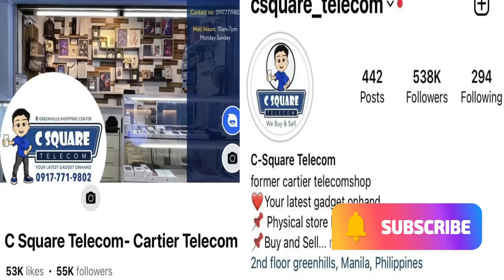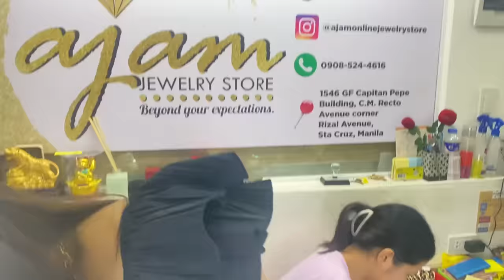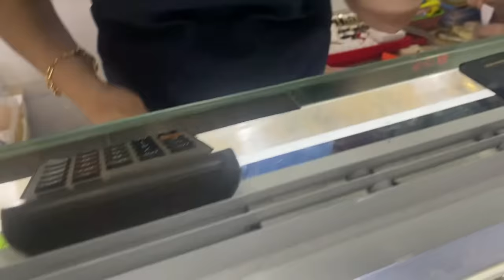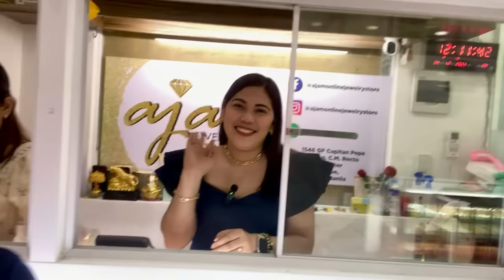2023 PRICELIST NG GOLD SA C.M RECTO "AJAM JEWELRY STORE| Trendy & Affordable 100% LEGIT *MUST WATCH*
Just follow these steps:
1️⃣ FOLLOW C-Square Telecom IG and FB page &

2️⃣TAG 3 of your friends. *tag friends through the comment section + ask them to join = More chances of winning
Tell us the reason why will we choose you to have the Iphone 11. We will choose the lucky winners on our official instagram account.
4️⃣Pat TV will choose 1 lucky winner of the iphone 11 and 3  lucky winners of powerbank in the comment section

BE PART OF OUR PATTV FAMILY:
2. Don’t Skip Ads para naman mas madami pa tayong giveaway soon!
3. Leave a comment your video suggestion or any message❤️